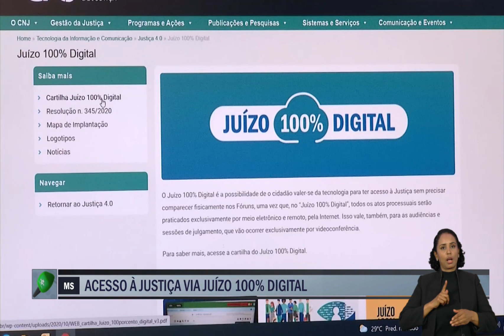Repórter Cultura | Em MS, população já tem acesso à Justiça por meio eletrônico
A cidade de Timon (MA) iniciou a imunização dos adultos com idade superior a 35 anos e do público com mais de 18 anos que possuam comorbidades, sejam pessoas com deficiência ou trabalhadores da educação; Em Mato Grosso do Sul, a população já tem acesso às vantagens do projeto "Juízo 100% Digital", criado pelo Conselho Nacional de Justiça.